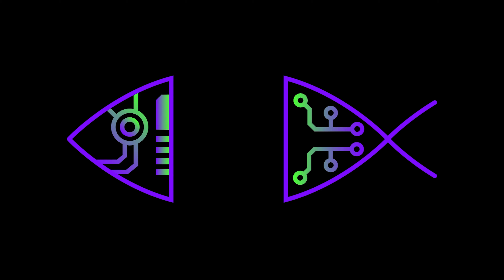About Tek Shinji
Welcome to Tek Shinji! we are here to bring you technology and hardware tutorials and educational videos.

My Studio set up:
Sound Recorder
Soft Box
RGB Background

Please do your own research before making ANY investments in cryptocurrency or crypto mining hardware. The Crypto market varies wildly from day to day and you can lose EVERTHING. Please be responsible in your decisions and consult a certified financial advisor or legal counsel. TekShinji is here to inform you so you have the information to make a proper decision. TekShinji and all related associates do NOT hold ANY responsibility for any losses or issues related to its content. Please Make responsible informed decisions regarding our content.